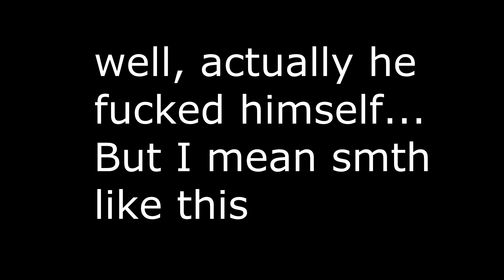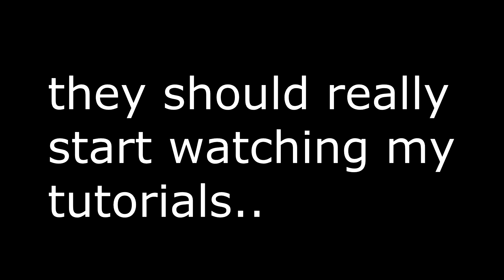Heros of Tauron '14